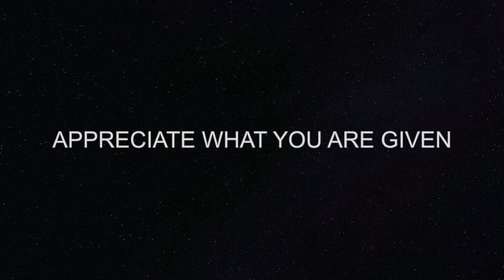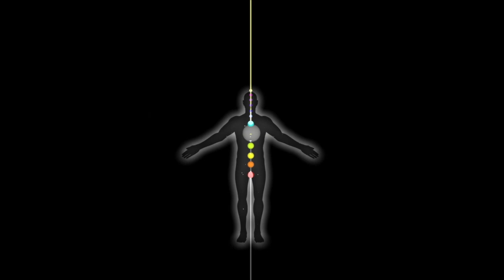7 Keys to Talk with Thoth ~ How to Talk with Thoth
This process enables you to communicate telepathically with a wide range of beings, notably Thoth. It is very important to develop these disciplines as you awaken psychic powers. Do not use this approach recklessly. Thoth taught me hw to focus my mind and NOT wander all over talking with anything that will communicate. I encourage you to reach to him for similar guidance.

This is how I do it.

Buy 'The Chakra Keys' on Amazon
This book teaches you to unlock the 12 Chakras, Heal, Empower your consciousness. It is based in Guidance from Thoth.

Private Remote Sessions ~ Spiritual Guidance & Healing
Classes, Workshops & Courses

STUDY THESE ROUTINES ~ They will keep you aligned, cleansed and attuned spiritually, mentally and physically.